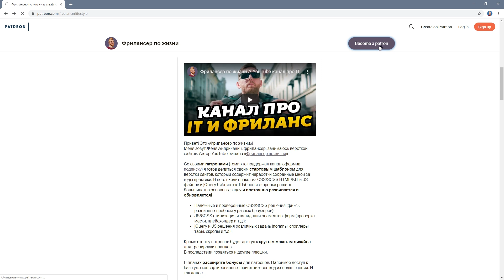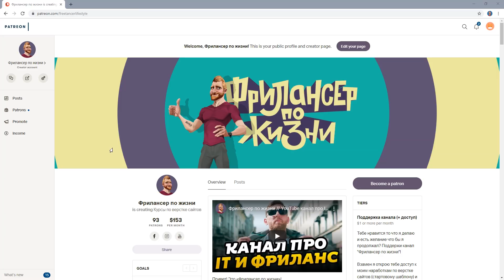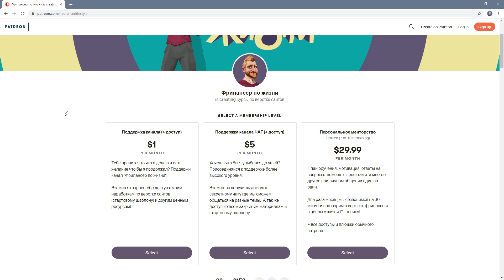Полгода каналу Фрилансер по жизни 🥳 Отчет и планы на будущее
Это небольшой отчет за первые полгода с момента запуска канала.

СПАСИБО! 🤟

👋 Меня зовут Женя Андриканич, я IT - специалист, занимаюсь разработкой сайтов. На этом канале, я регулярно и в максимально доступном формате буду делиться с тобой своим опытом, наработками, секретами и лайфхаками!

🤟 Живи, а работай в свободное время! ©